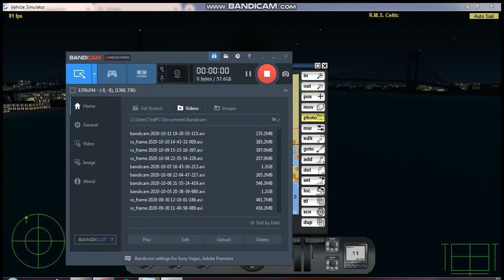RMS Celtic arriving to New York City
her Halloween voyage is over